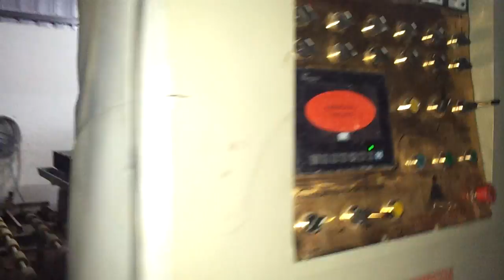Shine Bright: Automatic Granite Polishing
Watch Now: See Our Automatic Granite Polishing Machine in Action
granite polishing machine
automatic polishing
stone polishing
marble polishing
industrial equipment
stoneworking tools
granite finishing
marble finishing
stone fabrication
stone restoration
DIY tools
home improvement
construction equipment